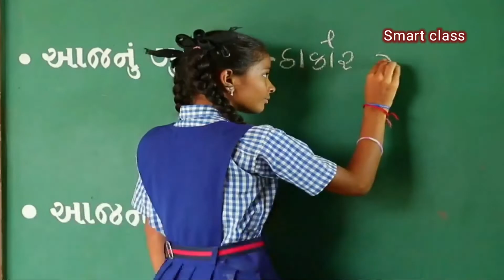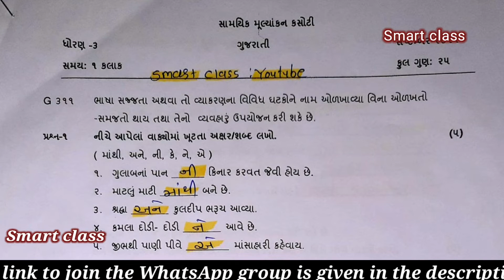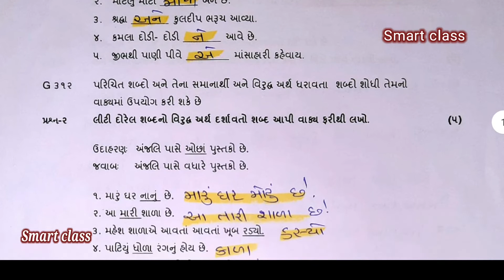Dhoran.3 Gujarati paper solution September 2021 l ધોરણ.3 ગુજરાતી પેપર સોલ્યુશન સપ્ટેમ્બર 2021 lgcert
Std3gujaratisolutionekam kasotisep2021
Std5gujaratisolutionekam kasotisep2021
Std6gujaratisolutionekam kasotisep2021
Std7gujaratisolutionekam kasotisep2021
Std8gujaratisolutionekam kasotisep2021
Std6hindisolutionekam kasotisep2021
Std7hindisolutionekam kasotisep2021
Std8hindisolutionekam kasotisep2021
Std8mathssolutionekam kasotisep2021
Std7mathssolutionekam kasotisep2021
Std6mathssolutionekam kasotisep2021
Yogiraj Yogi official smart class
એકમ કસોટી ગુજરાતી ધોરણ.3 પેપર l સપ્ટેમ્બર એકમ કસોટી સોલ્યુશન l સામાયિક મૂલ્યાંકન કસોટી સોલ્યુશન 2021

Dhoran.3gujarati solution sep 2021 l ekam kasoti Gujarati std.3paper solution l gcert testdownload
ધોરણ.3ગુજરાતી પેપર સોલ્યુશન સપ્ટેમ્બર l એકમ કસોટી સોલ્યુશન l સામાયિકમૂલ્યાંકન કસોટી2021dhoran3 guj.